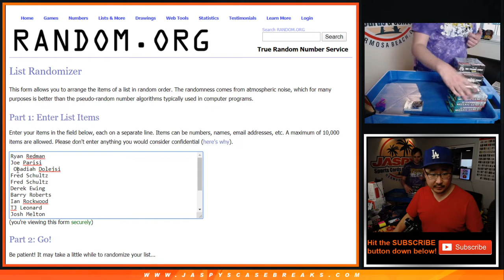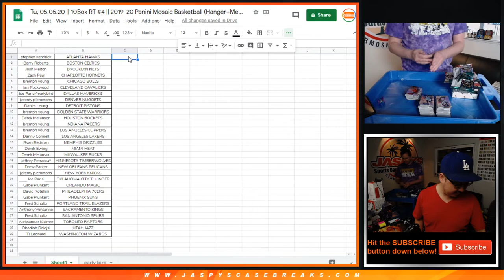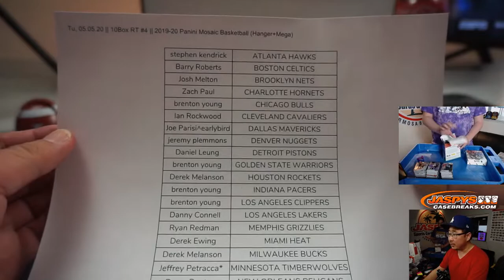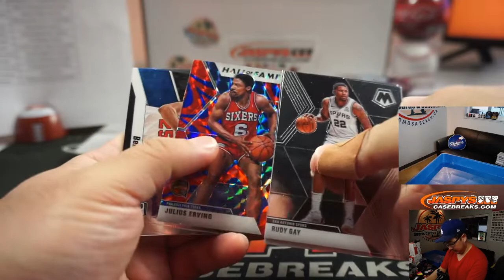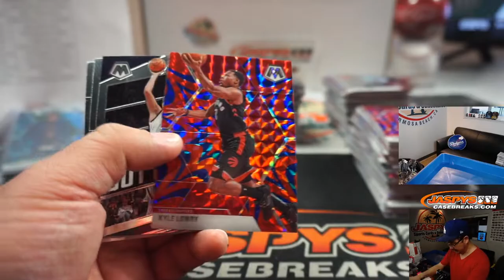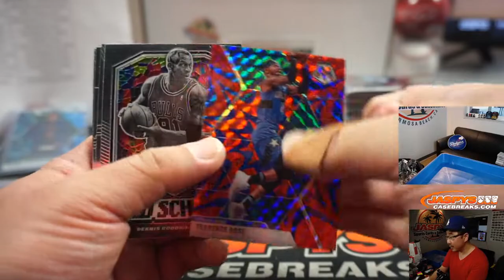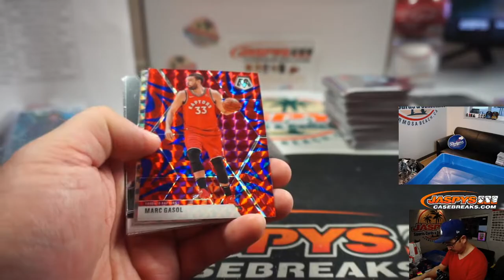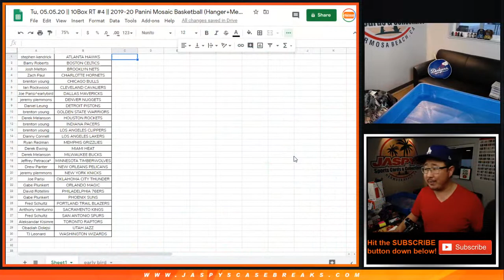Tu, 05.05.20 || 10Box RT #4 || 2019-20 Panini Mosaic Basketball (Hanger+Mega)